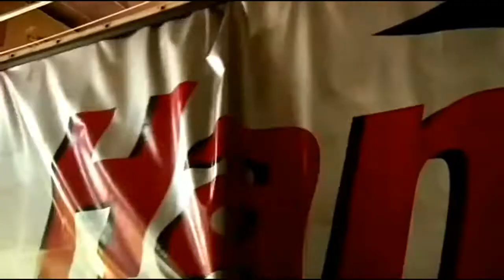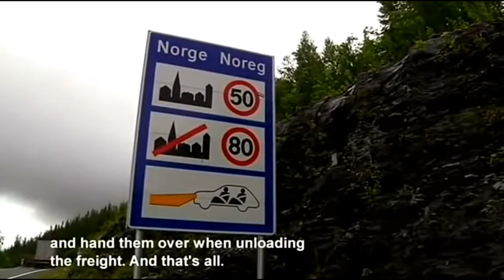Виктор Цой Кино Кончится лето remix + Super girl Terminator theme magic trave